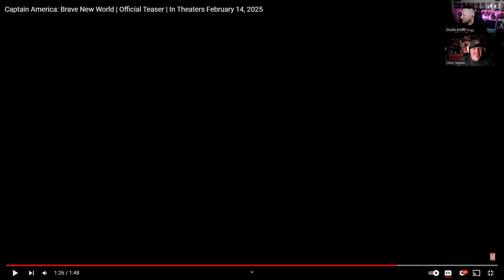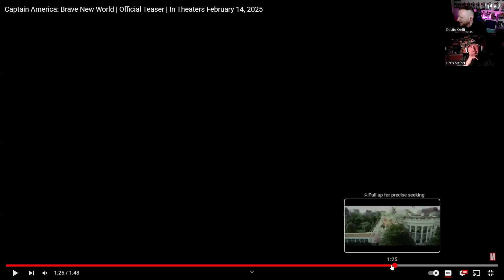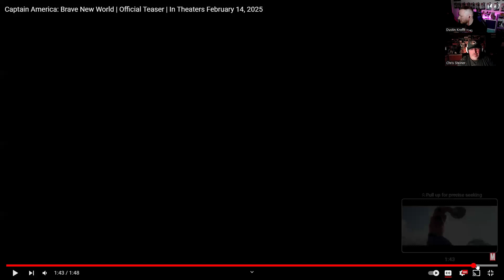Longlegs + Captain America Trailer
DK gives a fairly spoiler-free review of Longlegs, Chris has more to say about the Acolyte, and the fellas check out the Captain America: Brave New World trailer!

Get us on Twitter @geekssinks @dkrefft and @cdstein69